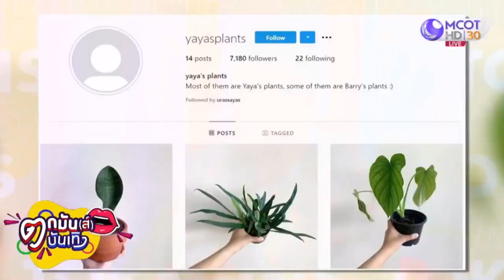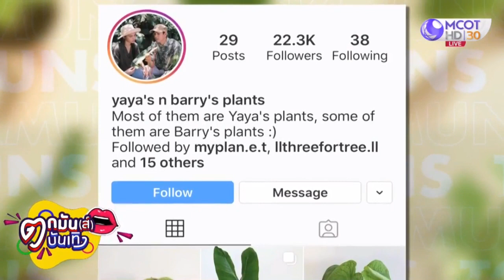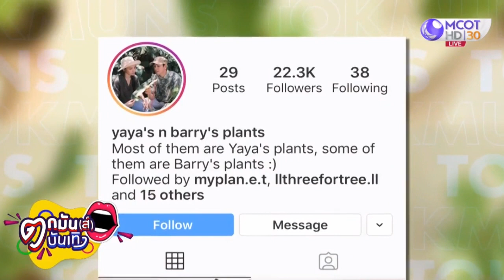รักแหละดูออก "ญาญ่า" เปลี่ยนชื่ออินสตาแกรมต้นไม้คู่ "ณเดชน์" รายการตกมันส์มันเทิง 08 05 2020